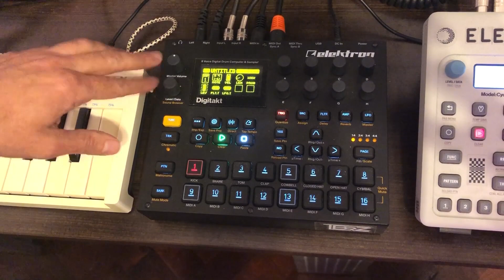Visitando estudios: Hoy hacia el universo en la charla con Alejandro Amo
Hola a todos, seguimos después de mudanzas y unos días de cuasi descanso.

Hoy con un reportaje con mucha historia en el medio con un gran artista, Alejandro Amo que fue parte de proyectos importantes de música, y que sigue ahora con el propio, pero dejemos que el video y su voz nos cuenten.

gracias Luis Nievas de donde saque las  imágenes de las raves, dejo link de su canal.

Links para escuchar a Ale

Gracias, sigan sumándose